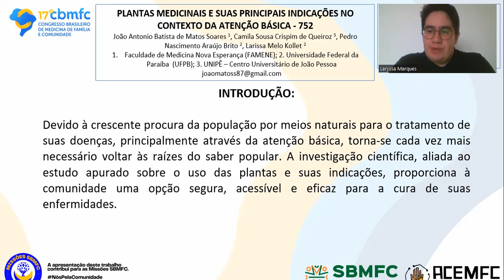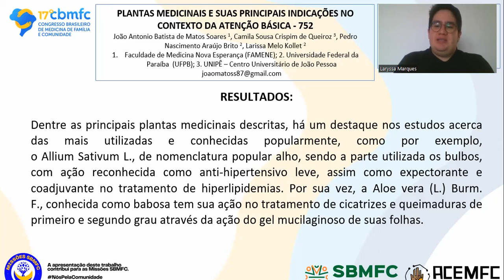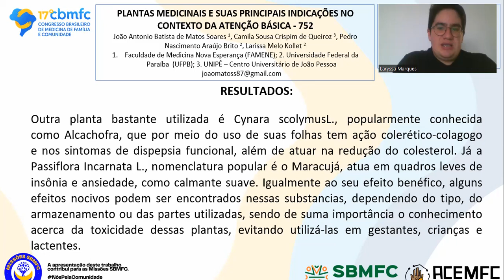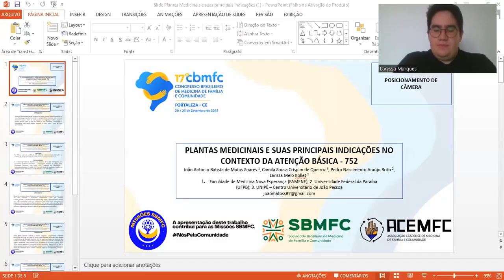752 Plantas medicinais e suas principais indicações no contexto da Atenção Básica.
Autores: João Antonio Batista de Matos Soares 1, Camila Sousa Crispim de Queiroz 3, Pedro Nascimento Araújo Brito 2, Larissa Melo Kollet 2

Instituições: 1. Faculdade de Medicina Nova Esperança (FAMENE); 2. Universidade Federal da Paraíba (UFPB); 3. UNIPÊ – Centro Universitário de João Pessoa.

Resumo:
Introdução: Devido à crescente procura da população por meios naturais para o tratamento de suas doenças, principalmente através da atenção básica, torna-se cada vez mais necessário voltar às raízes do saber popular. A investigação científica, aliada ao estudo apurado sobre o uso das plantas e suas indicações, proporciona à comunidade uma opção segura, acessível e eficaz para a cura de suas enfermidades. Objetivo: Dar ênfase às plantas medicinais mais utilizadas e suas principais indicações no contexto da atenção primária em saúde, com base em busca na literatura. Metodologia: A metodologia utilizada baseia-se na pesquisa de revisão bibliográfica nas referências: Memento fitoterápico – Farmacopeia Brasileira 1ª edição, 2016; Informativo Fitoterapia para todos, 2019; Formulário de Fitoterápicos – Farmacopeia Brasileira 2ª edição, 2021. Foi feita leitura da literatura e seleção das principais plantas utilizadas na atenção primária e suas indicações. Resultados: Dentre as principais plantas medicinais descritas, há um destaque nos estudos acerca das mais utilizadas e conhecidas popularmente, como por exemplo, o Allium Sativum L., de nomenclatura popular alho, sendo a parte utilizada os bulbos, com ação reconhecida como anti-hipertensivo leve, assim como expectorante e coadjuvante no tratamento de hiperlipidemias. Por sua vez, a Aloe vera (L.) Burm. F., conhecida como babosa tem sua ação no tratamento de cicatrizes e queimaduras de primeiro e segundo grau através da ação do gel mucilaginoso de suas folhas. Outra planta bastante utilizada é Cynara scolymusL., popularmente conhecida como Alcachofra, que por meio do uso de suas folhas tem ação colerético-colagogo e nos sintomas de dispepsia funcional, além de atuar na redução do colesterol. Já a Passiflora Incarnata L., nomenclatura popular é o Maracujá, atua em quadros leves de insônia e ansiedade, como calmante suave. Igualmente ao seu efeito benéfico, alguns efeitos nocivos podem ser encontrados nessas substancias, dependendo do tipo, do armazenamento ou das partes utilizadas, sendo de suma importância o conhecimento acerca da toxicidade dessas plantas, evitando utilizá-las em gestantes, crianças e lactentes. Conclusão: O resgate da cultura facilita o acesso ao cuidado, de maneira a respeitar a ancestralidade e valores locais de cada território. O reconhecimento das principais plantas medicinais utilizadas pelas comunidades potencializa o cuidado integral na atenção primária à saúde e valoriza o processo de autonomia em saúde.